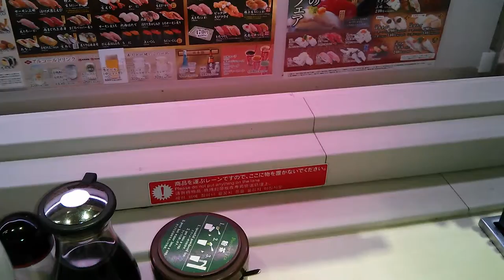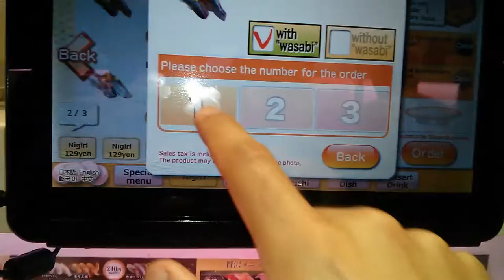Así sí que mola comer sushi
Pide y come... de forma original.